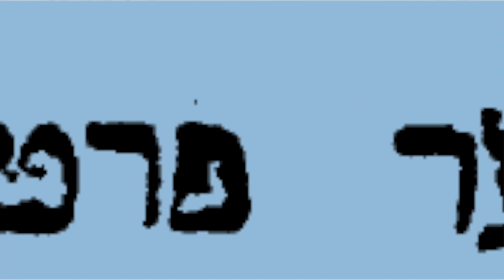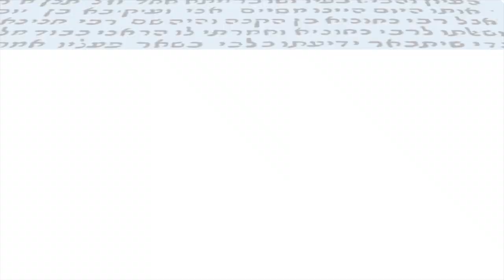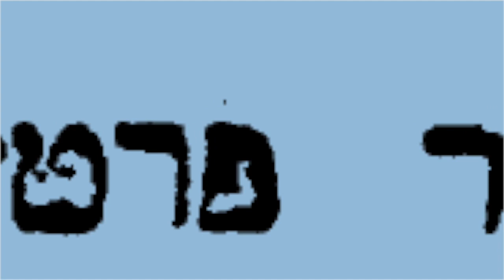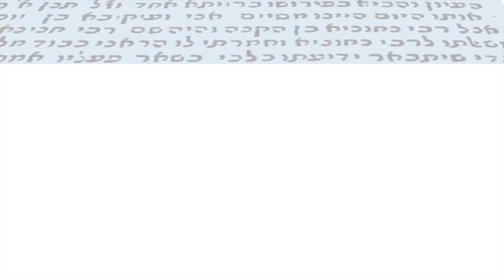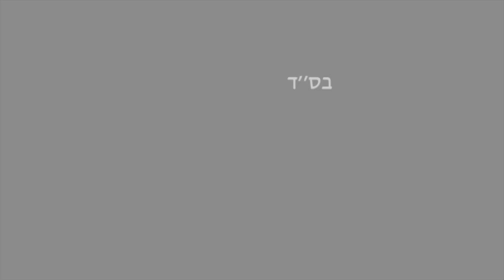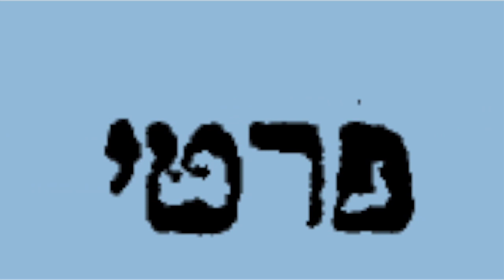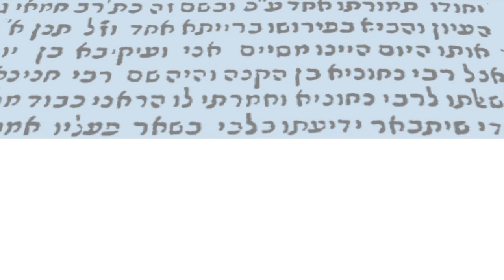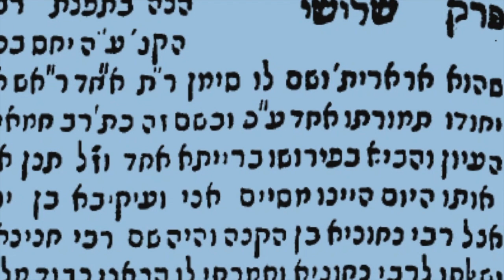XXI 3c/16 Portique des Noms particuliers/שער פרטי השמות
Le Nom saint de l'Unification (suite et fin)
Un, Unique, Unifié
Était, Est, Sera
Le Nom lié à Sagesse/Hokhmah